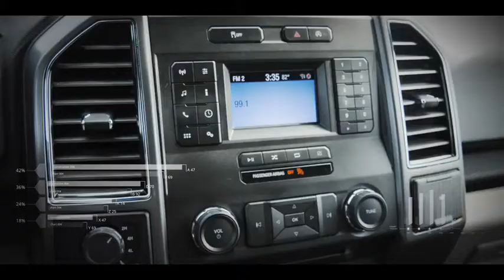2018 Ford F-150 XLT Used U5365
Clean CARFAX. Certified. 2018 Ford F-150 XLT 4WD 10-Speed Automatic 5.0L V8 Oxford White CarFax One Owner, F-150 XLT, 4D SuperCrew, 5.0L V8, 10-Speed Automatic, 4WD, Oxford White, Medium Earth Gray w/Cloth 40/20/40 Front Seat, Equipment Group 300A Base.Come experience the Jacky Jones Ford Lincoln Way! We hand-pick only the best pre-owned vehicles and process them through our rigorous inspection, service and reconditioning departments! Odometer is 1455 miles below market average!Ford Certified Pre-Owned Details:* 172 Point Inspection* Transferable Warranty* Vehicle History* Roadside Assistance* Warranty Deductible: $100* Powertrain Limited Warranty: 84 Month/100,000 Mile (whichever comes first) from original in-service date* Limited Warranty: 12 Month/12,000 Mile (whichever comes first) after new car warranty expires or from certified purchase date* Includes Rental Car and Trip Interruption ReimbursementBefore you buy somewhere else, contact us for full information on our revolutionary Jacky Jones Certified vehicle program! We've got you covered!